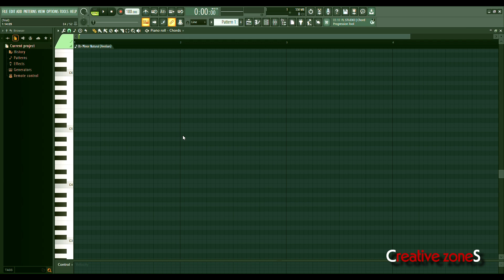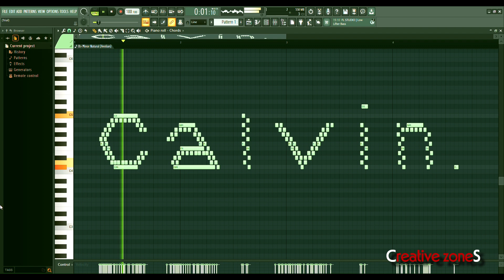Calvin — What does a person's name sound like on a piano?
Piano Experement
Name Piano

Dear subscribers on this channel, I will make unusual experiments just for you. You will have a good viewing and mood.